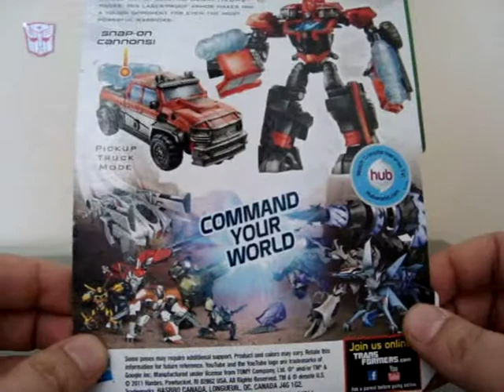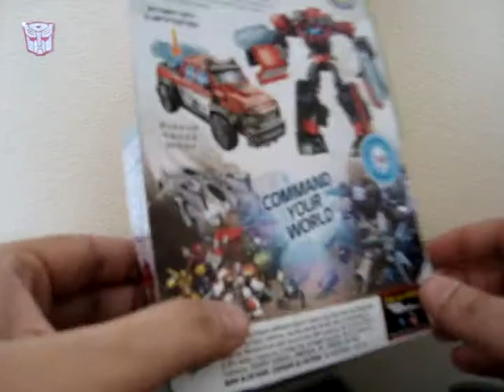Transformers Prime Ironhide Cyberverse Figure Review